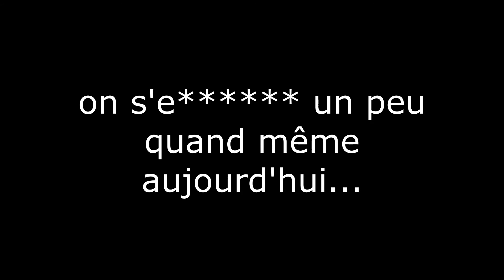Saint André l essai du siècle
Lorsque les joueurs ont des yeux derrières la tête et des mains à la place des  pieds, magic rugby...